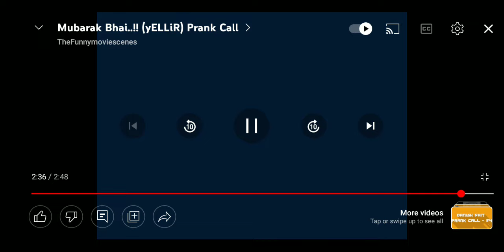MUBARAK BHAI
MUBARAK